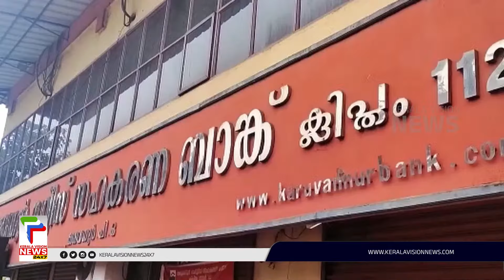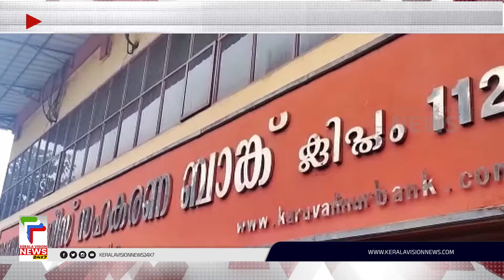കരുവന്നൂര്‍ ബാങ്കില്‍ ഇന്ന് മുതല്‍ നിക്ഷേപങ്ങള്‍ മടക്കി നല്‍കും | Karuvannur Bank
കരുവന്നൂര്‍ സഹകരണ ബാങ്കില്‍ ഇന്ന് മുതല്‍ നിക്ഷേപങ്ങള്‍ മടക്കി നല്‍കും. അമ്പതിനായിരം രൂപ മുതല്‍ ഒരു ലക്ഷം രൂപ വരെയുള്ള കാലാവധി കഴിഞ്ഞ സ്ഥിരനിക്ഷേപങ്ങളാണ് ആദ്യഘട്ടത്തില്‍ മടക്കി നല്‍കുക. നവംബര്‍ 11 മുതല്‍ 50,000 രൂപയ്ക്ക് താഴെയുള്ള സ്ഥിരനിക്ഷേപങ്ങളും മടക്കി നല്‍കും

About COA